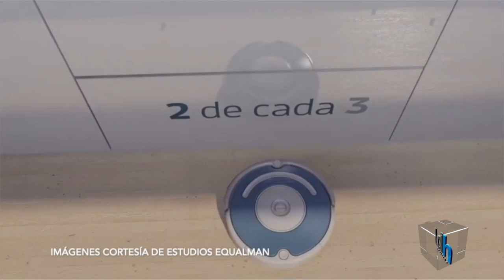Marketing digital | Habilidades digitales necesarias en las profesiones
El año 2023 será la cúspide en la que la economía digital y las plataformas digitales tendrán un impacto en cualquiera de las profesiones